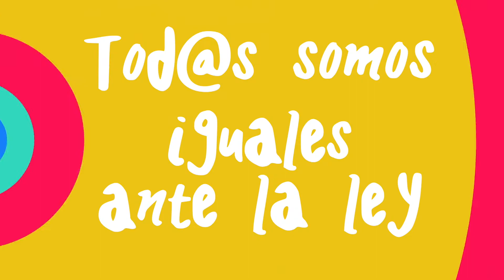400 jóvenes en "Vive la Constitución" 2019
Un año más, junto a la Diputación de Málaga, celebramos Vive la Constitución una jornada con más de 400 jóvenes procedentes de centros educativos de la provincia de Málaga, para celebrar el Día de la Constitución Española.

Los centros que acudieron fueron CEIP Remedios Rojos, de Monda; CEIP María Auxiliadora, de Carratraca; CEIP Nuestra Señora de Gracia, de Riogordo; CEIP Velasco y Merino, de Villanueva del Rosario; CEIP Nuestra Señora de Monsalud, de Alfarnate; CEIP San Isidro, de Periana, y CEIP Marqués de Iznate, de Iznate, sumando más de 400 jóvenes dispuestos a aprender, conocer y demostrar que saben mucho de la Consititución.